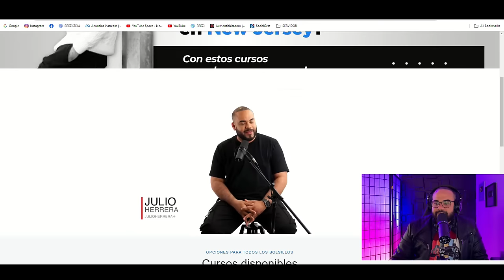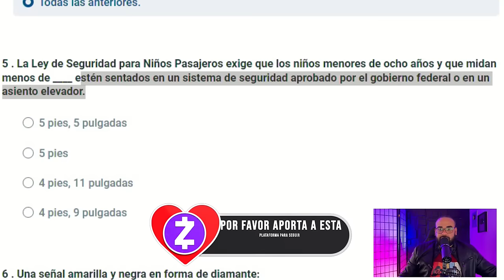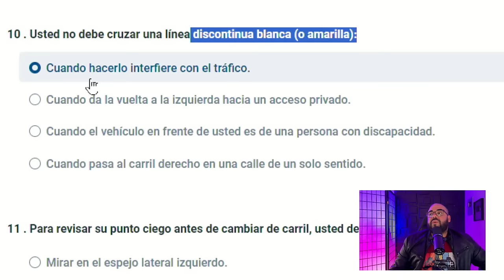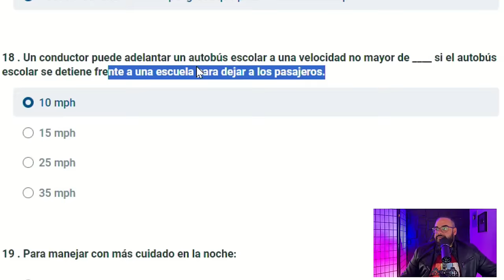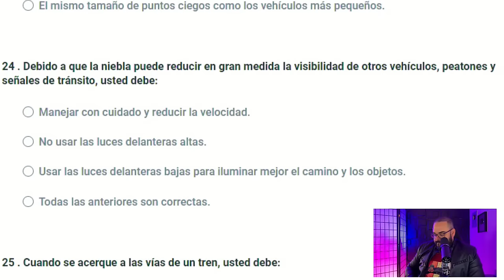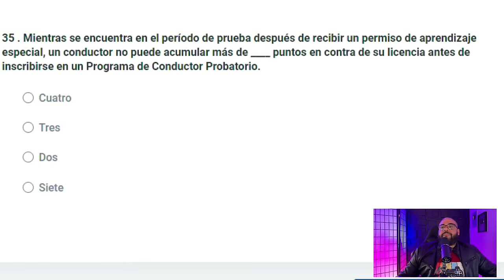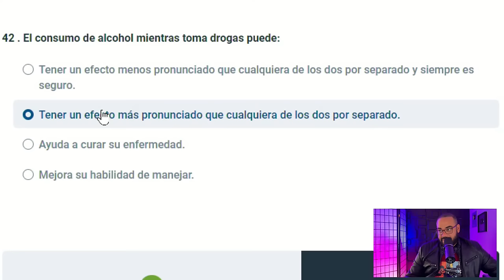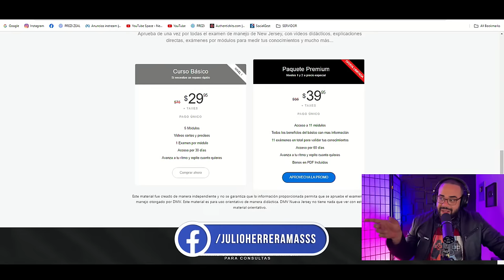EXAMEN TEORICO DE MANEJO NEW JERSEY 2024 I Aprobarás con estas preguntas #21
2024 TOMANDO EL EXAMEN TEORICO De MANEJO NEW JERSEY I PREGUNTAS QUE MÁS SALEN

Examen Teórico de Manejo NEW JERSEY 2024 con Preguntas Claves ACTUALIZADO

Si estabas buscando un video para estudiar y aprobar tu examen de conocimientos de NEW JERSEY este es el video indicado, ya que cientos de personas han aprobado con este video su examen teorico de manejo de NEW JERSEY, el método es sencillo mira el video y aprende todas las preguntas, Julio Herrera de una manera didáctica te enseña cuales son las preguntas claves para aprobar tu examen.